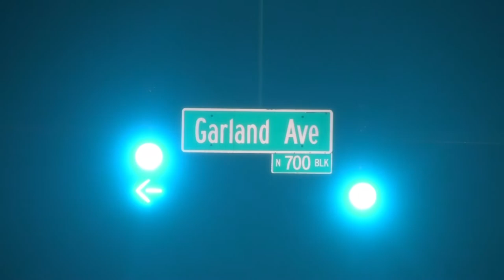Lumiere-Experimental Student Film-At University of Arkansas